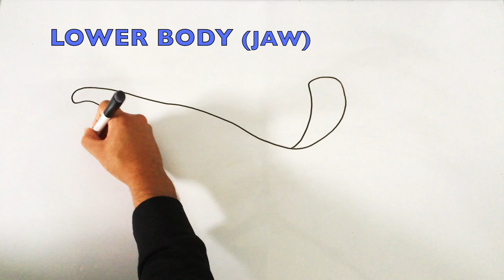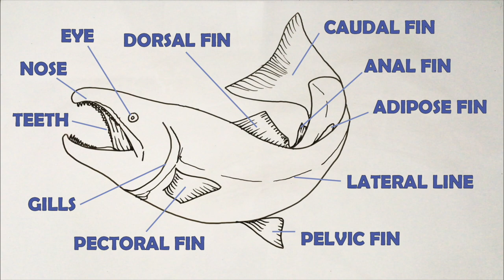How To Draw A Salmon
Illustration/Music by Thayne